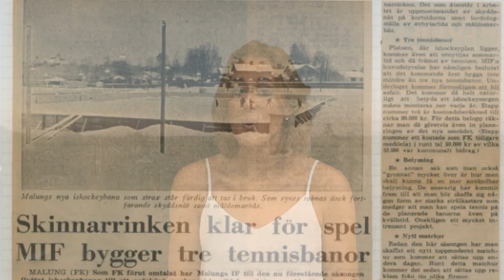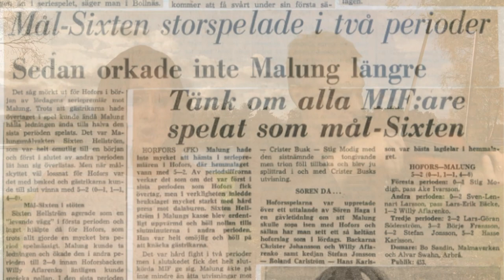För vi är Malung Musikvideo HD 1080p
För vi är Malung - Musikvideo
Moa Edvinsson Kapla

Foto & Video: Anders Erkgärds, Mats Ymell...